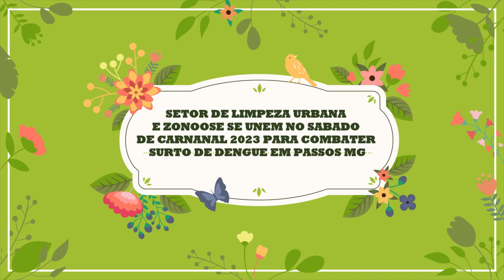SETOR DE LIMPEZA URBANA E ZOONOSE SE UNEM NO SÁBADO DE CARNAVAL 2023 PARA COMBATE A DENGUE EM PASSOS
🦟🦟🦟🛢️🗑️🚯♻️🚱 Passos MG vira notícia regional e do estado por surto de Dengue que chega a 1612 no início de 2023🦟🦟🦟🛢️🗑️🚯♻️🚱A cidade de Passos, no Sudoeste de Minas, superou Belo Horizonte e fica somente atrás do município de Montes Claros em número de prováveis casos de dengue no estado de MG.🦟🦟🦟De acordo com boletim divulgado nessa segunda-feira (13/02), pela Secretaria de Estado de Saúde (SES-MG), o número de casos em Passos aumentou 86,58% em uma semana e atingiu 1.612 casos.♻️🚯🗑️🛢️🚱🦟🦟🦟Está semana em reunião autoridades chegam a ver que o que está acontecendo é por falta de fiscalização em pontos estratégicos, sujeira em ruas e praças terrenos abandonados baixo nível de fiscalização nas casas etc. O Caso e alarmante🦟🦟🦟